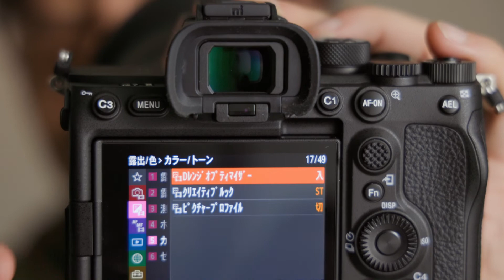SONY α7S3 開封動画 a7S2との比較など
スチール、ムービーの撮影依頼はこちらまで。
作品もたくさん掲載しております。